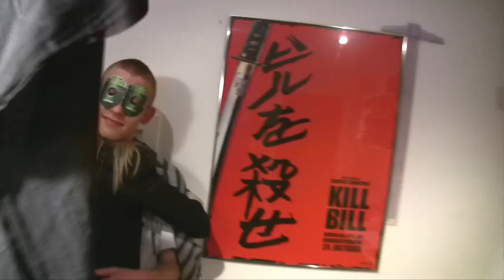Bag om TuborgMann 3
En masse 'Bag om' TuborgMann 3 Amélie Pelforth.
Bag om opsætning, øvelser, skuespillernes kemi sammen, stunts, klipning.
Lidt af det hele